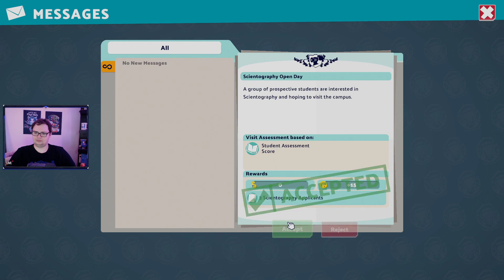Two Point Campus Playthrough Part 2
This video is a part of my Two Point Campus Playthrough series that I streamed on my twitch channel.